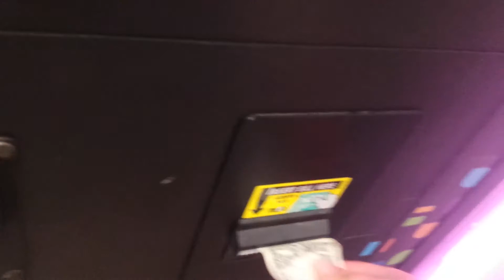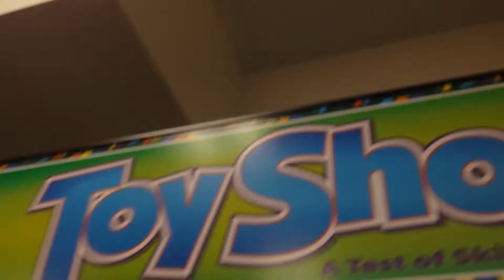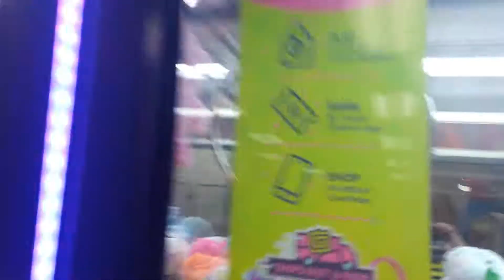Shout out to gamer green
Gamergreen.com